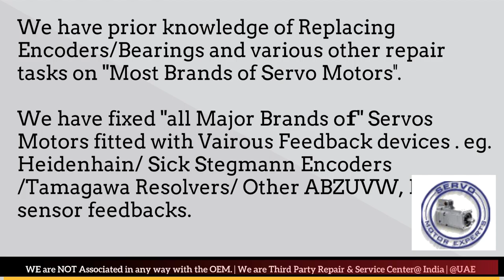GILDEMEISTER CNC Repair Turning Resolver Replacement, Servo Motor fault detection Drive Error code